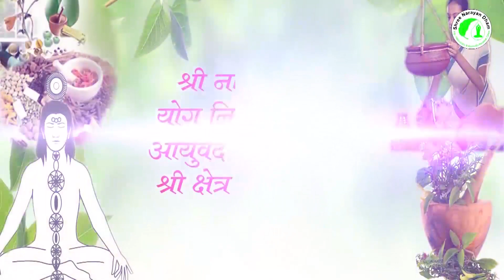7.5 kg Weight Loss in 6 days at Shree Narayan Dham Yog - Naturopathy & Ayurvedic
Shree Narayan Dham Yog - Naturopathy & Ayurvedic Research Center Shree Kshetra Narayanpur

Due to over weight I was unable to walk and it was very painful. My weight was 120kg. I found Narayandham detail on youtube. My experice is very nice. I got proper treatment and health knowledge here. All staff member are very cooperative and doctors motivate me always. I will loss 13 kg weight here.
Thanks Narayandham & Team.